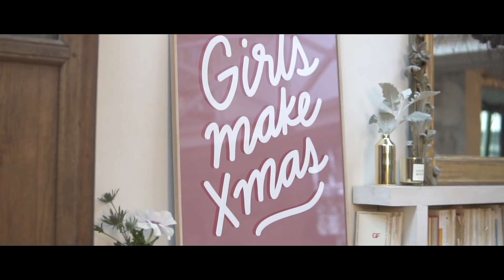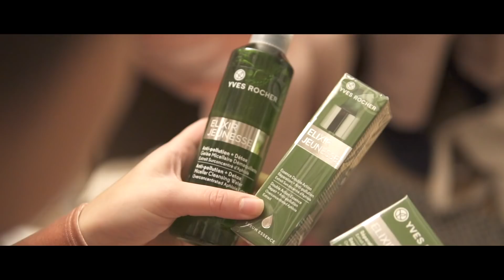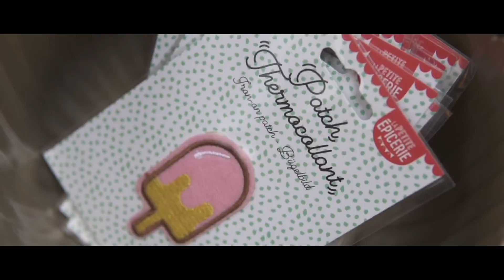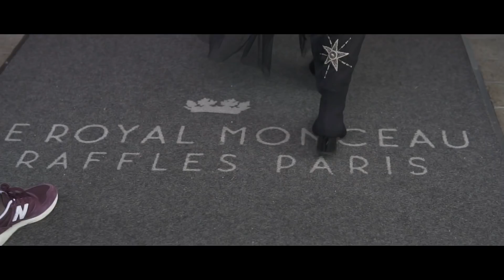Karaoké, pyjama party, cocktails... j'ai BIEN fêté ça avec vous🙈 ❤️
Toutes les infos sur la déco, nos tenues, les bonnes adresses... sur le blog